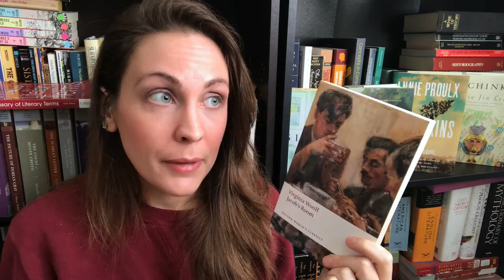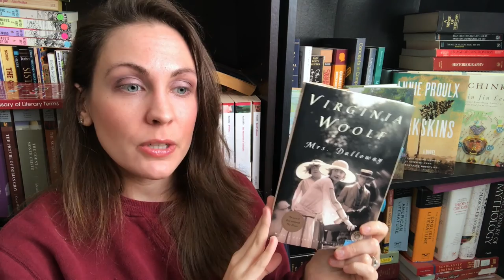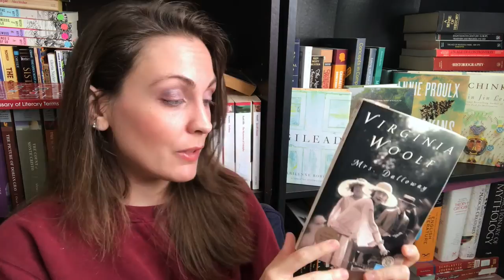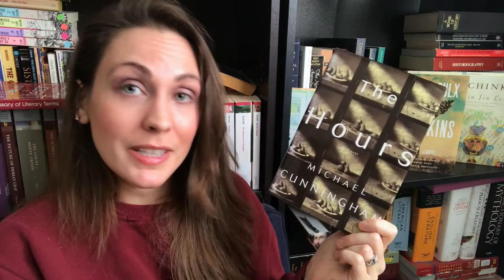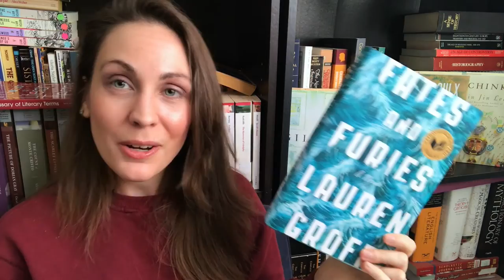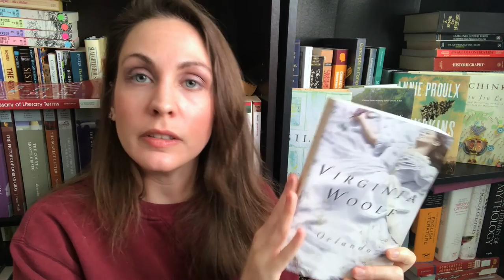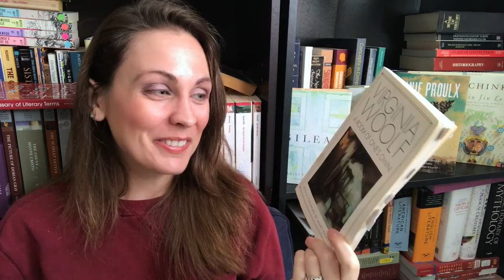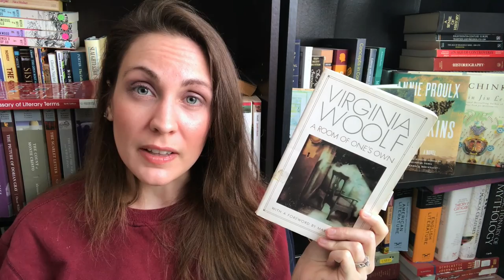Author Spotlight: Virginia Woolf | Kendra Winchester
Hello friends! Here is a spotlight on my favorite author, Virginia Woolf. Many of the ideas and themes I focus on in this discussion are NOT the only themes and topics covered in these novels. I’m just scratching the surface and am mainly focusing on egalitarianism between genders, which was a primary topic of my grad portfolio. I’d love to share the love for this fantastic writer.

Books Mentioned

The Voyage Out
Night and Day
Jacob's Room
Mrs. Dalloway
To the Lighthouse
The Waves
A Room of One's Own
Three Guineas

Others
Fates and Furies by Lauren Groff
The Hours by Michael Cunningham
Virginia Woolf: A Biography by Quentin Bell

*Dylan*
Litsy: @TheBookCorgi